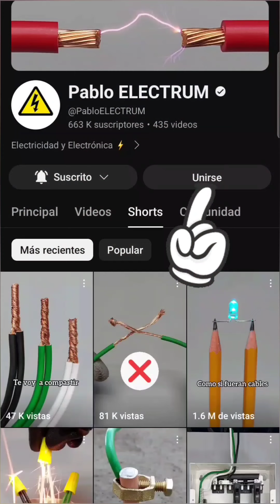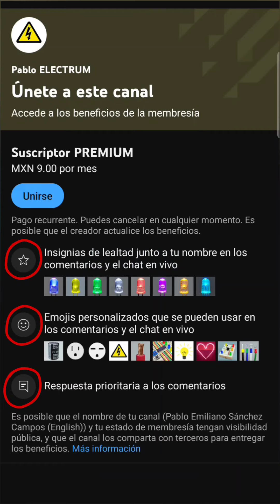Este VIDEO te hará SOLDAR como un PROFESIONAL 💯